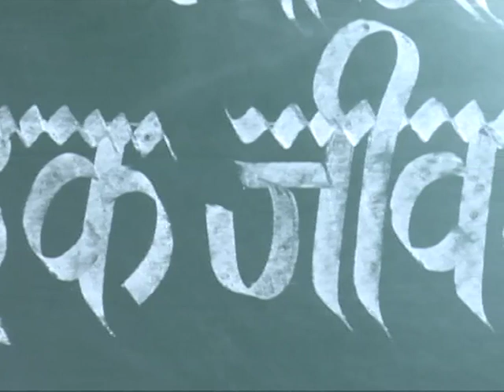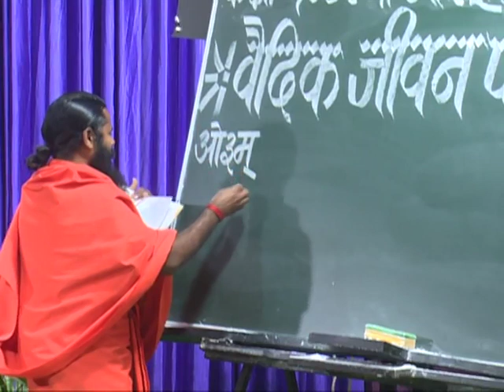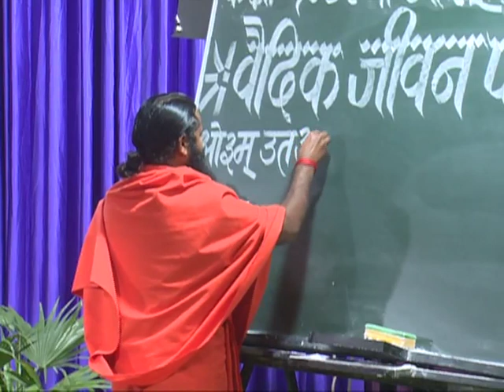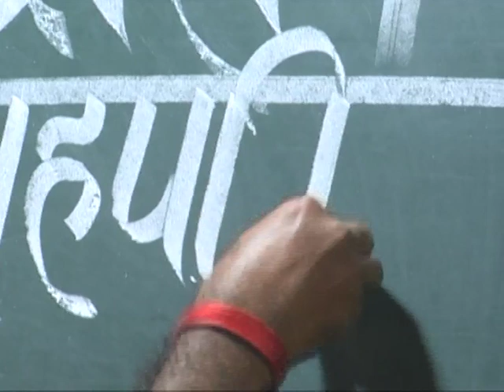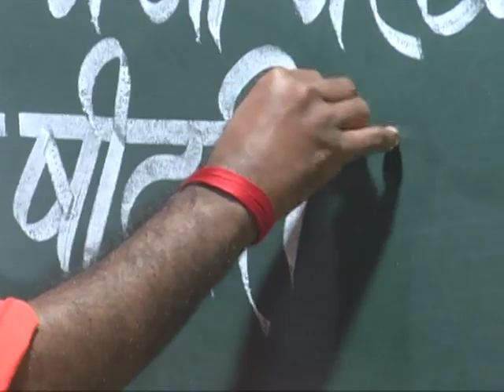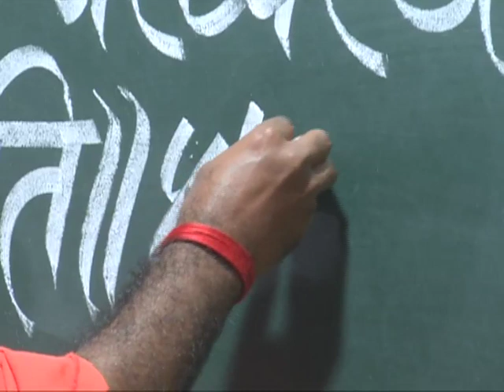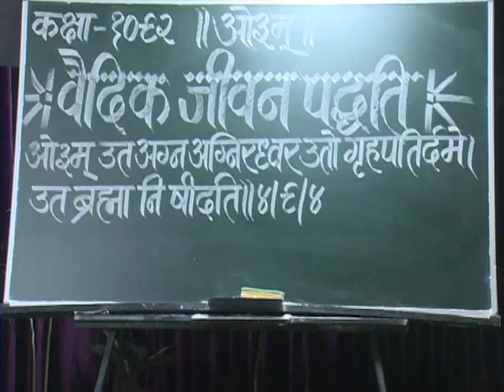वैदिक जीवन पद्धति (ऋग्वेद स्वाध्याय ) भाग - 1092 || स्वामी परमार्थदेव जी || वैदिक चैनल